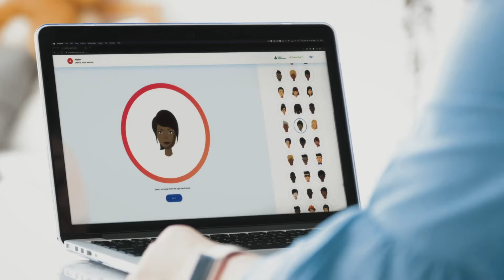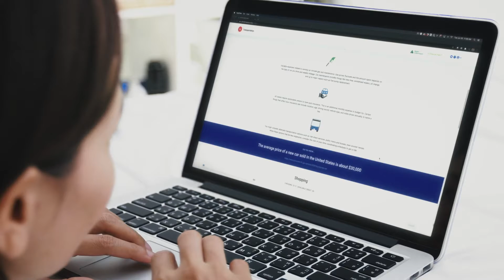JA Finance Park Virtual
JA Finance Park is Junior Achievement’s capstone program for personal financial planning and career exploration. At the culmination of this teacher-led program, students visit JA Finance Park, a realistic on-site or virtual community, to put into practice what they've learned by developing and committing to a personal budget.